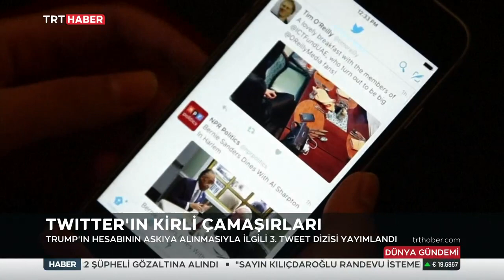Nisa Efendioğlu İle Dünya Gündemi TRT Haber 12.12.2022